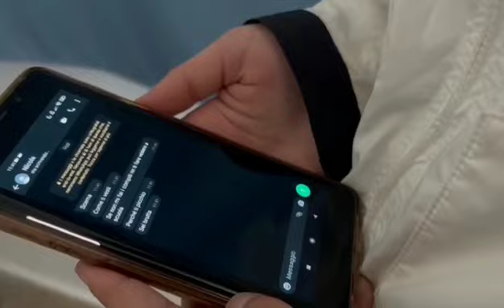2.Marketing sociale -Progetto "Connessioni Digitali-Save the Children e Cremit" 2022/2023